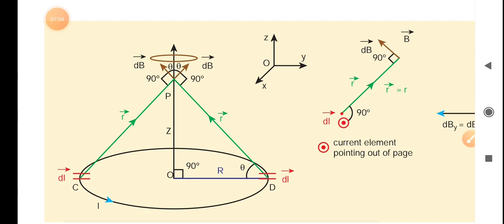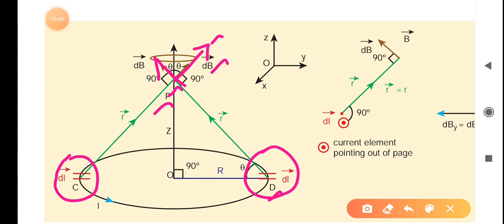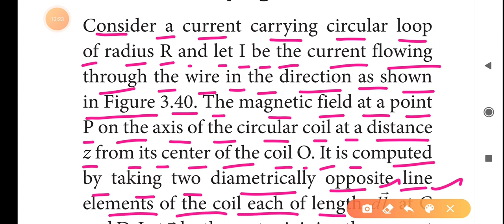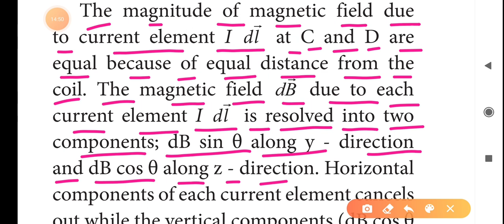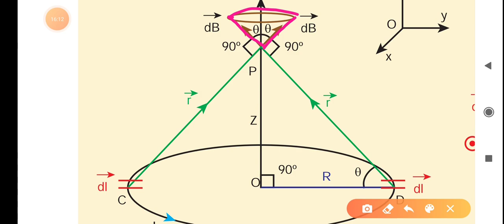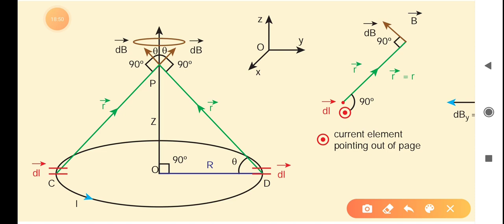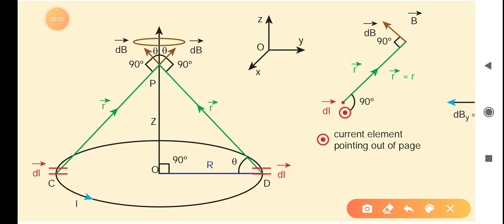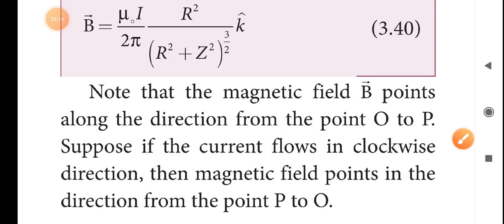Magnetic field at a point along the axis of the current carrying circular coil